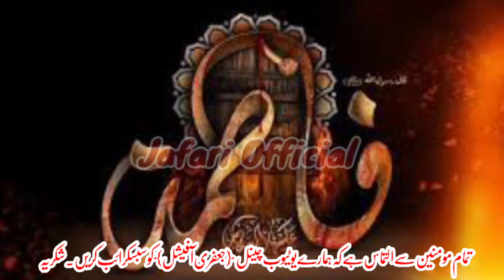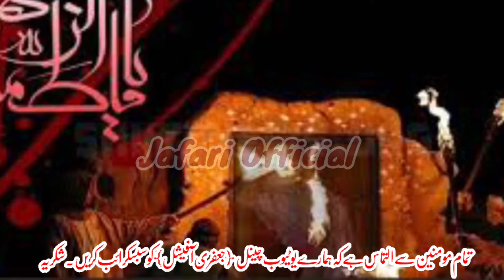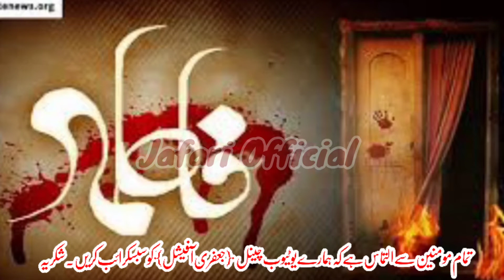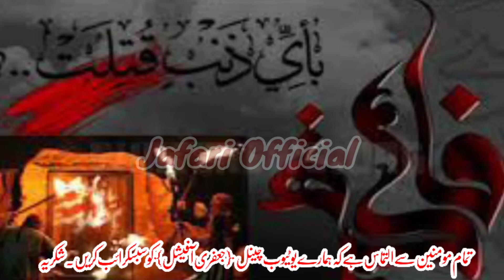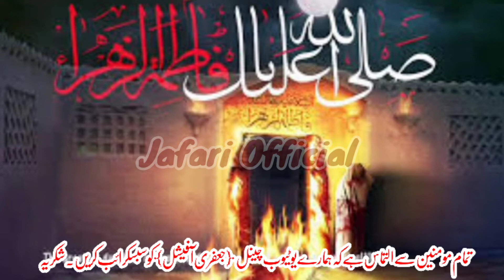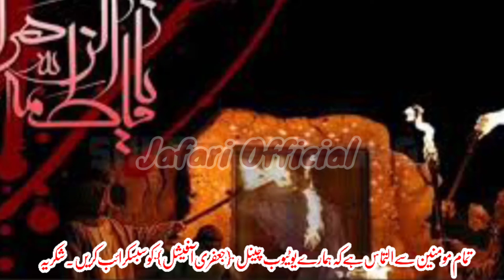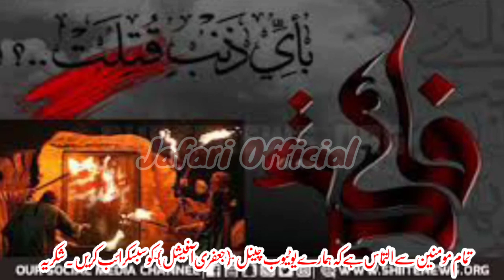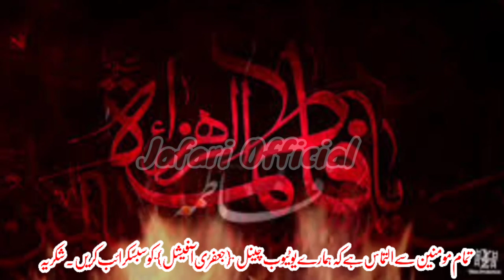Alaman Masaib|Mar Gae Howy Ha Fatima|Syed Mujhid Nashad|New Noha 2022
Noha Khawan Qibla Syed Mujhid Nashad
Noha Mar Gae Howy Ha Fatima s.a